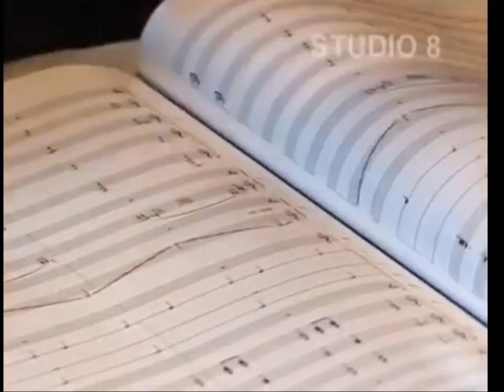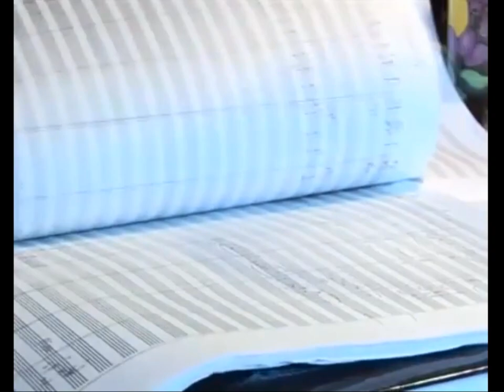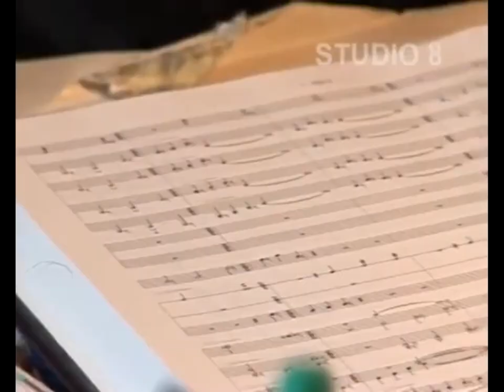Интервью с Геннадием Гладковым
Композитор Геннадий Гладков ушёл из жизни в возрасте 88 лет.